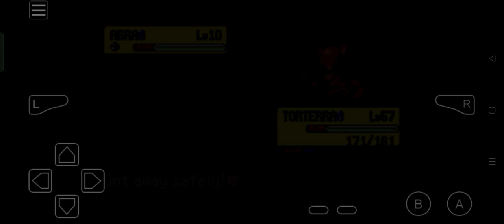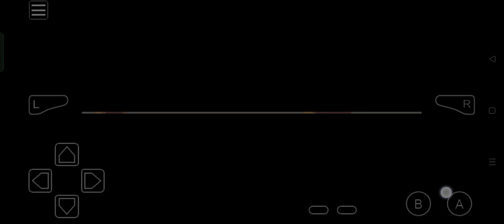Pokémon Glazed - Spatial Ruins Part 1